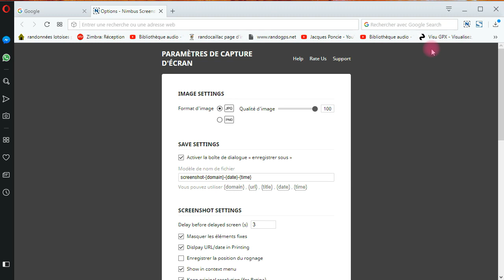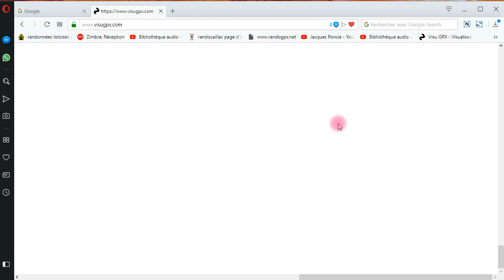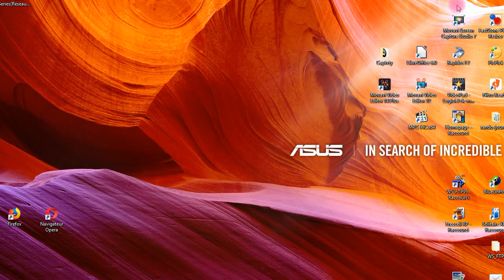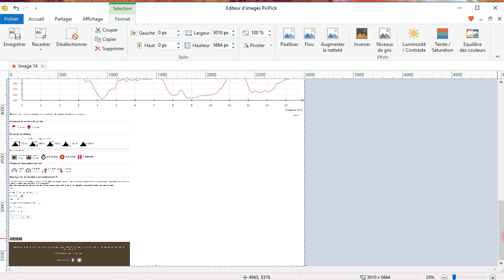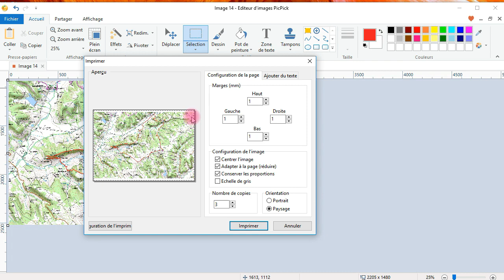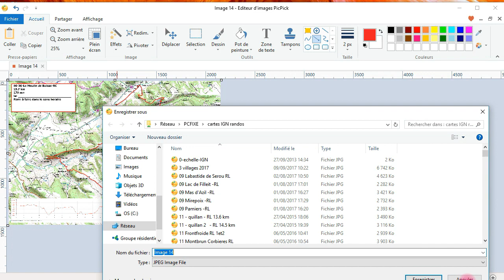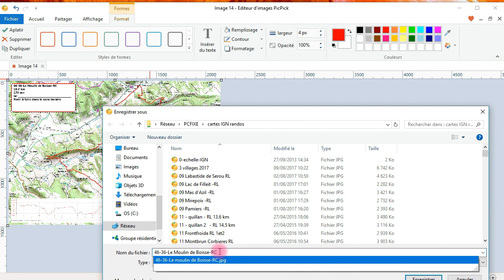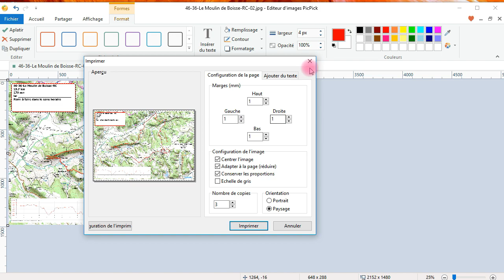imprimer carte nouveau VisuGpx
Avec Nimbus, créer une carte papier depuis visugpx